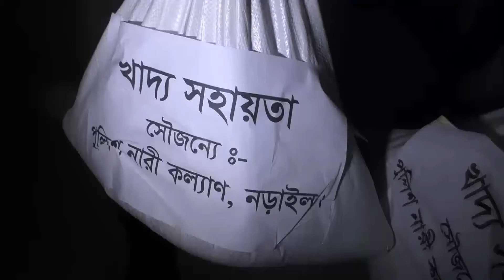Narail Police Food Distribution in Corona Crisis করোনা মহামারীতে নড়াইল পুলিশের খাবার বিতরণ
Food distribution among the destitute during Corona crisis in Narail by Police Super and Police Nari Kolyan PUNAK video from OurVoice Team